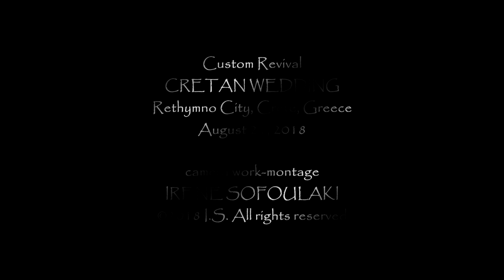Ρέθυμνο: ΑΝΑΠΑΡΑΣΤΑΣΗ ΚΡΗΤΙΚΟΥ ΓΑΜΟΥ / Rethymno: Custom Revival CRETAN WEDDING (2018)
Εικονοληψία-Μοντάζ: Σοφουλάκη Ειρήνη. Η λήψη έγινε στο Ρέθυμνο, Κρήτης. 21 Αυγούστου 2018.

Camera work-montage: Irene Sofoulaki. Filmed on location: Rethymno City, Crete, Greece. August 21, 2018.